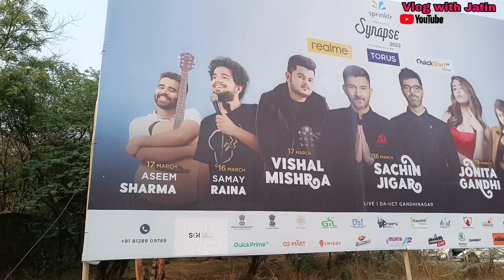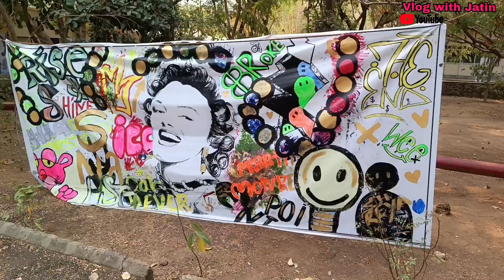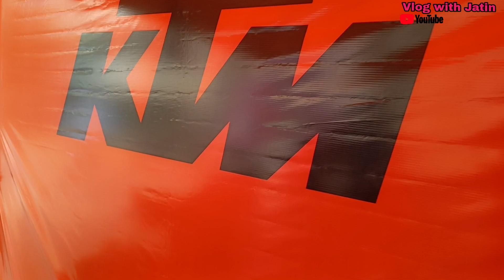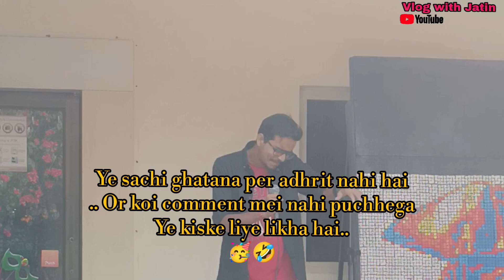k concert mei jana h aj.😀😀